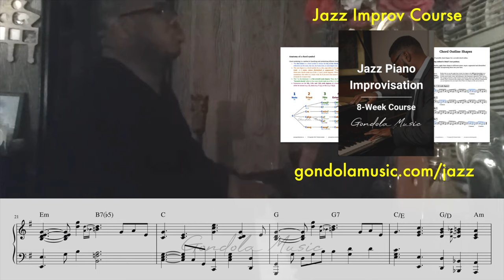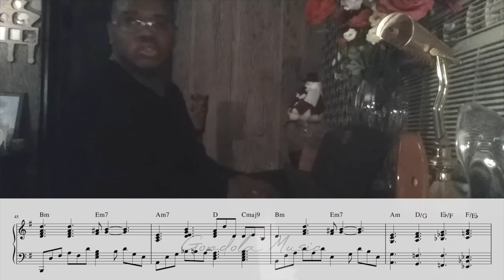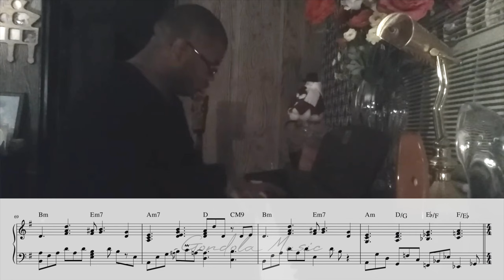when you can't stop vibin'